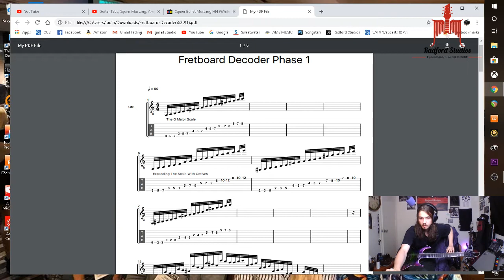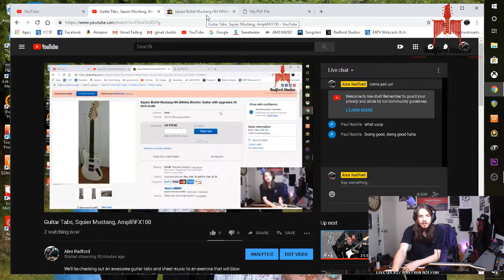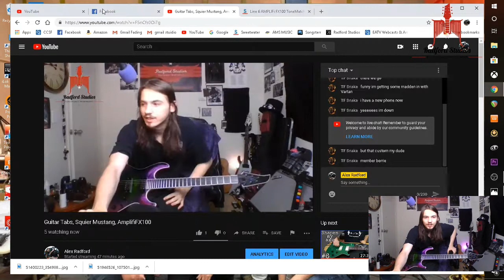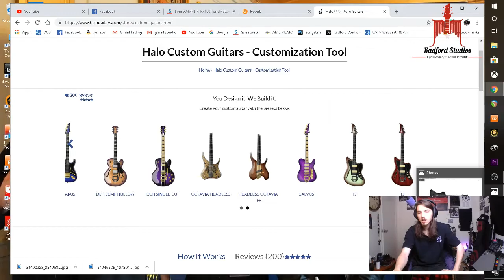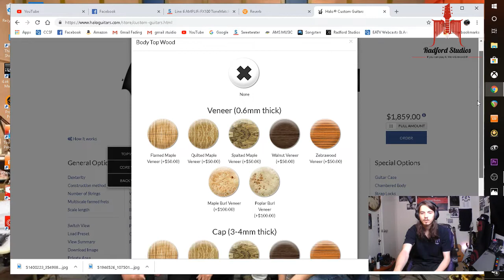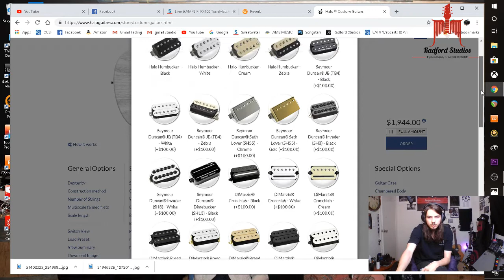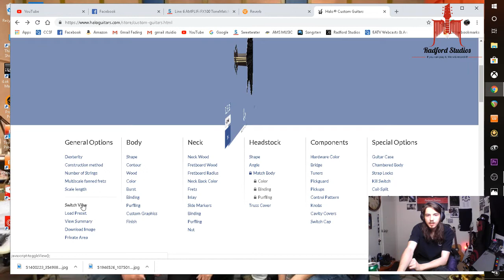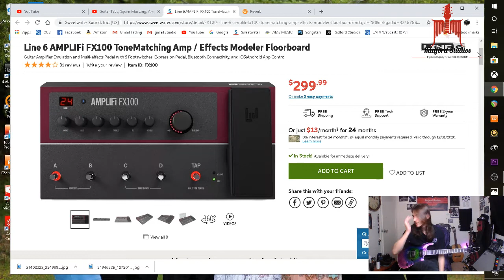Customizing A Guitar!?! Guitar Tabs, Squier Mustang, AmplifiFX100 #5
We'll be checking out an awesome guitar tabs and sheet music to an exercise that will blow beginning guitar player's mind's. Hopefully i will win an ebay bid for a Squier Bullet mustang, and we will be taking a look at my Line 6 Amplifi FX100. We also customized a guitar through Halo guitars with TF_Snake in the chat!

Hi, Im Alex Radford and here to show you how to get the best sound on a budget for the beginning to intermediate guitar player. I've played a variety of instruments ranging from saxophone, bassoon, marching percussion, jazz and metal bass, and guitar. Guitar and bass has won the love out of all of the instruments I have played over the years. I have been in the recording industry for the past 3 years learning as much as i can and now i want to pass my knowledge on to you guys.